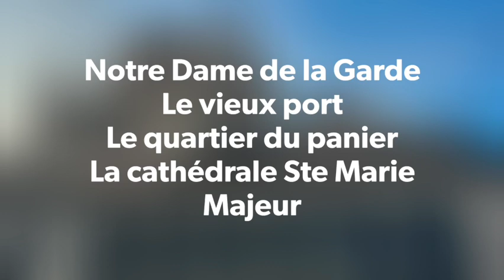PAYSAGES DE FRANCE : MARSEILLE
crédit photos : Patrick Kaloust ASLANIAN, 2022